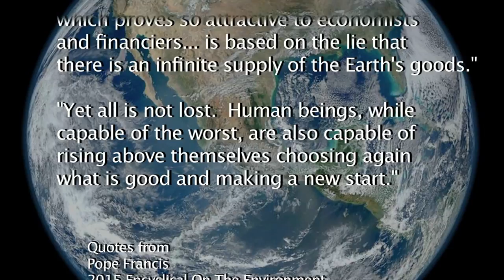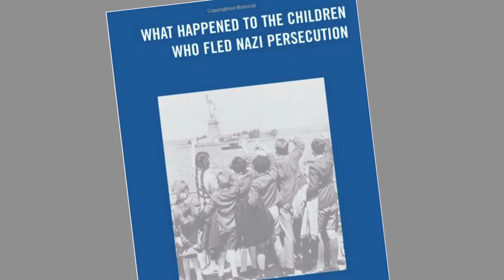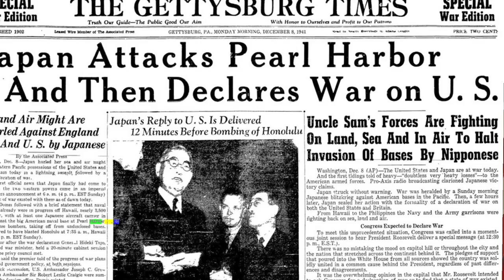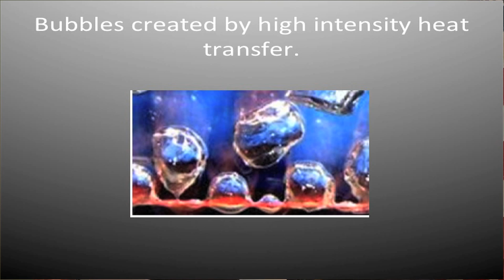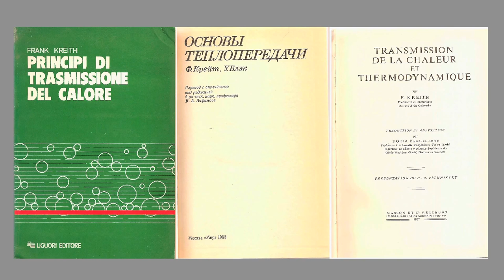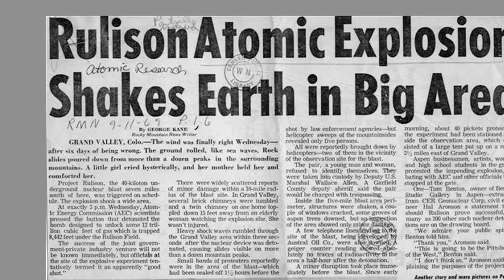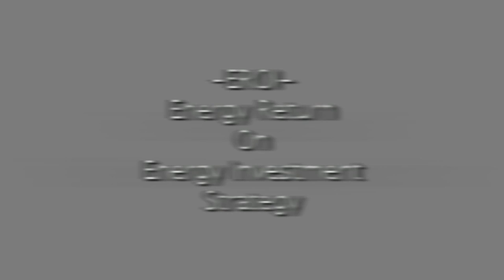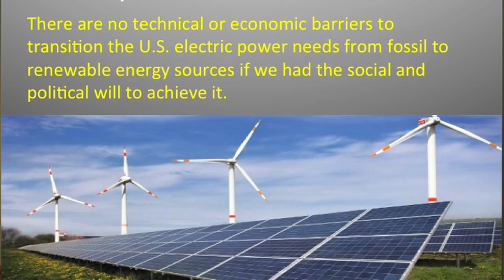Sunrise Delayed - A Personal History of Solar Energy - by Frank Kreith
I made this video for my friend Frank Kreith. He is a University of Colorado professor emeritus and an engineer and the former senior research fellow at the Solar Energy Research Institute. He lays out an amazing life story in his recent memoir, Sunrise Delayed: A Personal History of Solar Energy. This video came about when I asked Frank if I might shoot a talk he was giving in Boulder about his new book and he kindly agreed. I've tried to illustrate what he was saying with archival photos and graphics.
This last year of retirement, has been interesting to say the least. Having the time to do fun and informative projects like this has been a wonderful part of it.